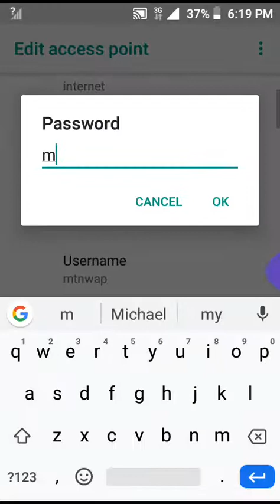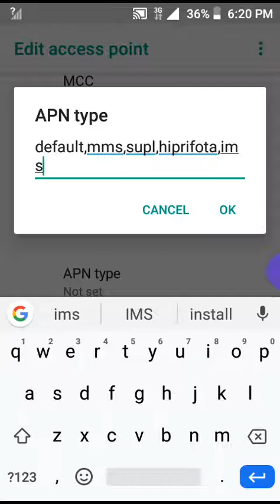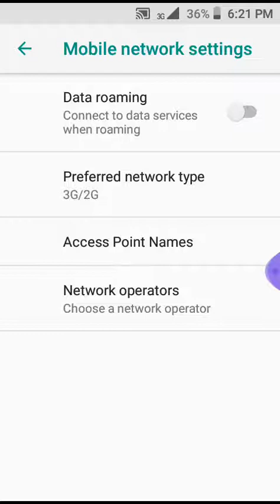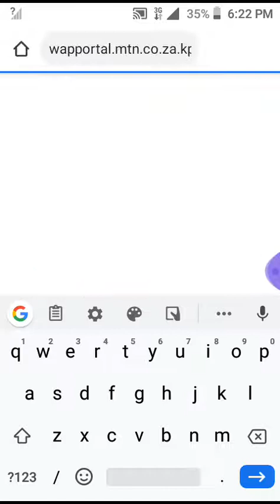How to get free internet on your phone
This is just for entertainment puposes only